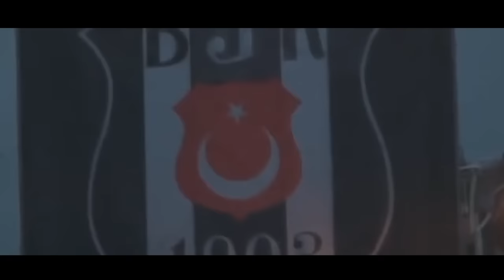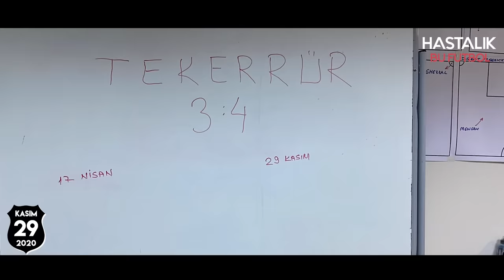Beşiktaş'ın Şampiyonluk Hikayesi 🏆 (2020-2021 Sezonu)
2020/2021 sezonu şampiyonu Beşiktaş'ın hikayesi. Bu uzun ve tarihi sezonda neler yaşandı. Sergen Yalçın'ın meydan okumaları, Rachid Ghezzal'in asistleri, Larin ve Aboubakar'ın golleri, Josef De Souza'nın mücadelesi, Atiba'nın kaptanlığı... Hepsi ve daha fazlası Şampiyonluk Hikayesi'nde...

Keyifli seyirler!